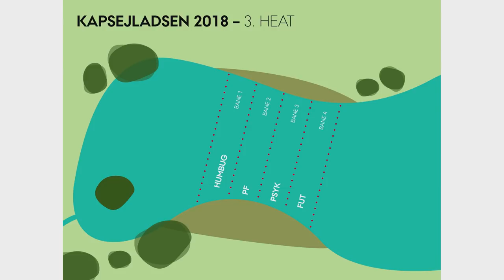Kapsejladsen 2018: Heat 3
30.000 studerende var samlet 4. maj 2018 i Universitetsparken på Aarhus Universitet til årets Kapsejlads.